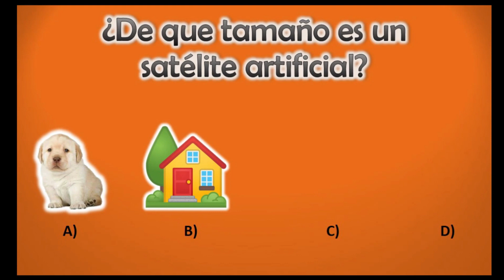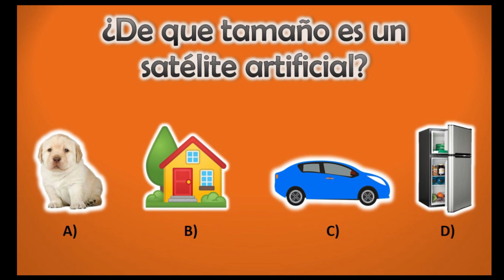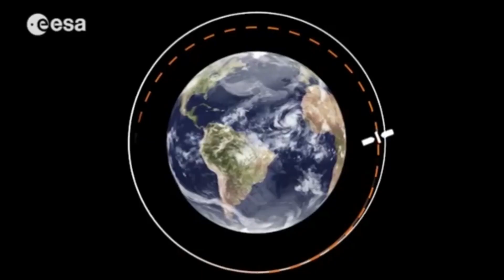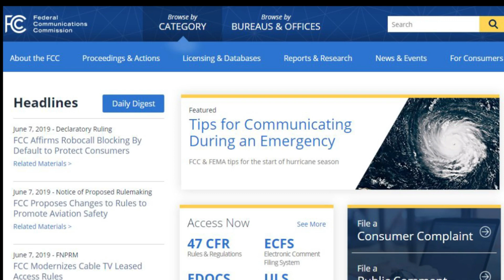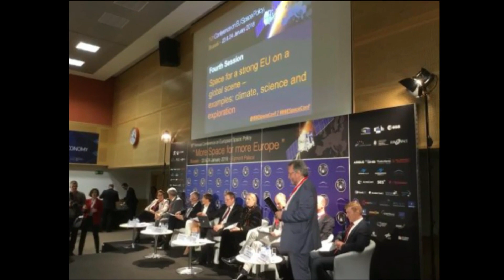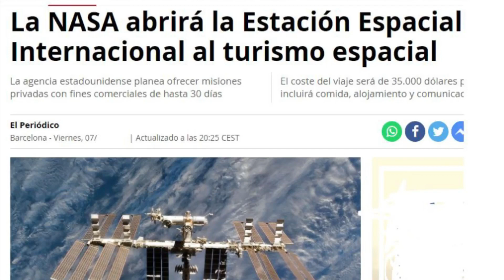🛰️ ¿Por qué los 𝗦𝗔𝗧É𝗟𝗜𝗧𝗘𝗦 𝗔𝗥𝗧𝗜𝗙𝗜𝗖𝗜𝗔𝗟𝗘𝗦 no 𝗖𝗛𝗢𝗖𝗔𝗡 entre sí? 🚀| ¿Por que no se 𝗖𝗔𝗘𝗡?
🛰️ ¿Por qué los 𝗦𝗔𝗧É𝗟𝗜𝗧𝗘𝗦 𝗔𝗥𝗧𝗜𝗙𝗜𝗖𝗜𝗔𝗟𝗘𝗦 no se 𝗖𝗔𝗘𝗡?
🌎 ¡Aprende todo sobre los 𝗦𝗔𝗧É𝗟𝗜𝗧𝗘𝗦 𝗔𝗥𝗧𝗜𝗙𝗜𝗖𝗜𝗔𝗟𝗘𝗦 en este vídeo!
Licencia Hustle
ENLACES:
Oficina de Naciones Unidas para Asuntos del Espacio Exterior (en inglés, UNOOSA):